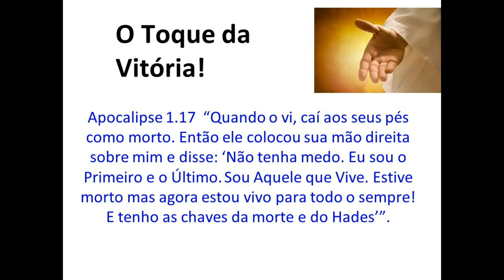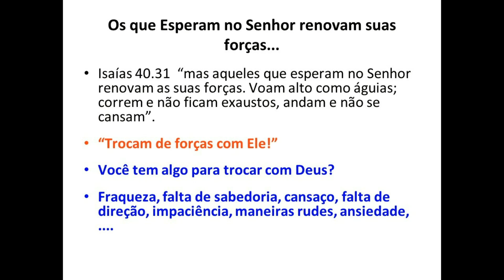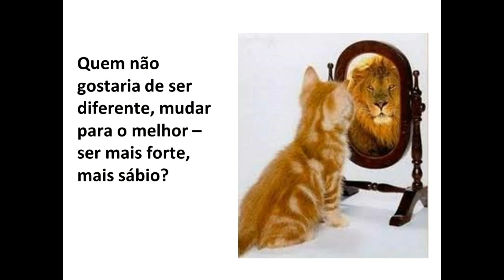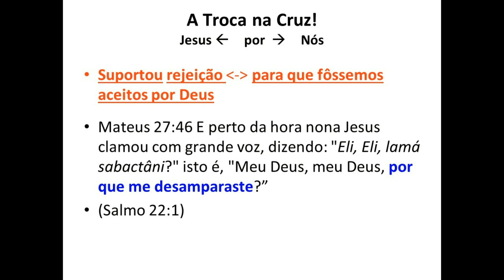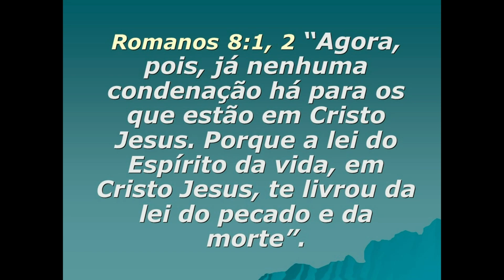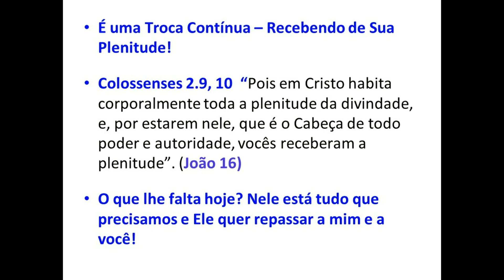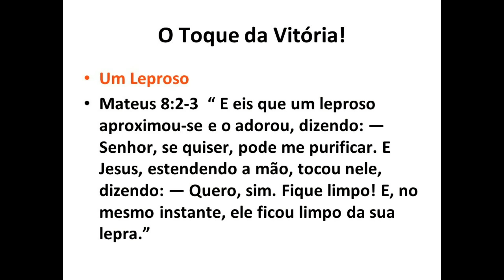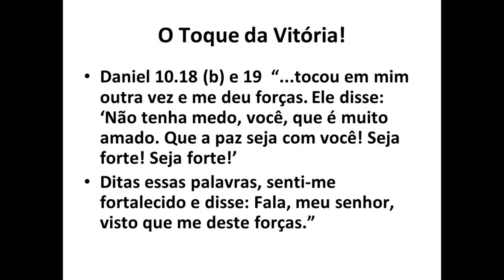O Toque da Vitória | Thomas Wilkins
“Somos uma crescente comunidade de discípulos, com viver santo, que se reúne no templo e nas casas, para ministrar ao Senhor, aos santos e ao mundo."